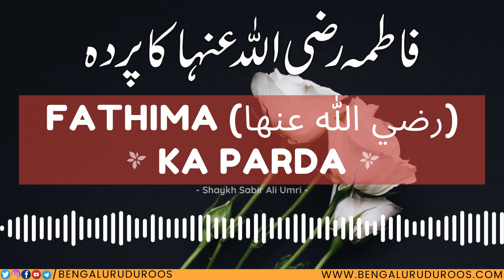Fathima (رضي الله عنها) Ka Parda | Shaykh Sabir Ali Umri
Topic: Fathima (رضي الله عنها) Ka Parda